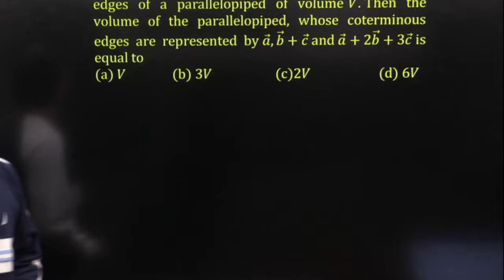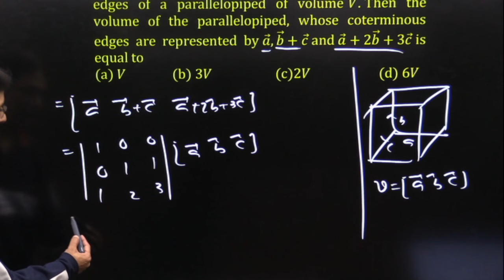Let the vectors a ⃗,b ⃗,c ⃗ represent three coterminous edges of a parallelopiped of volume V ...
Let the vectors a ⃗,b ⃗,c ⃗ represent three coterminous edges of a parallelopiped of volume V. Then the volume of the parallelopiped, whose coterminous edges are represented by a ⃗,b ⃗+c ⃗ and a ⃗+2b ⃗+3c ⃗ is equal to
(a) V (b) 3V  (c)2V  (d) 6V
Ans: a